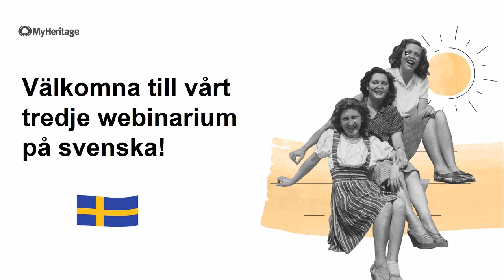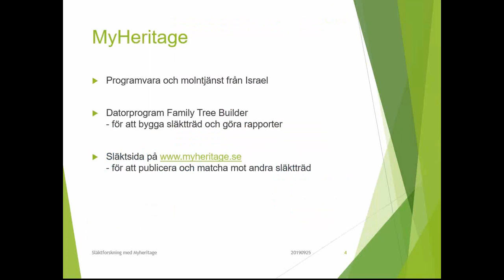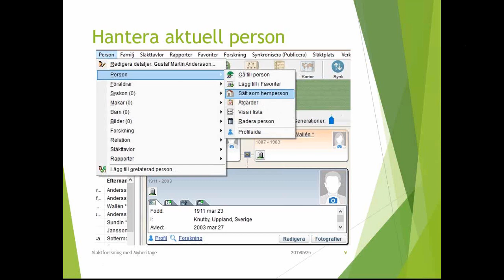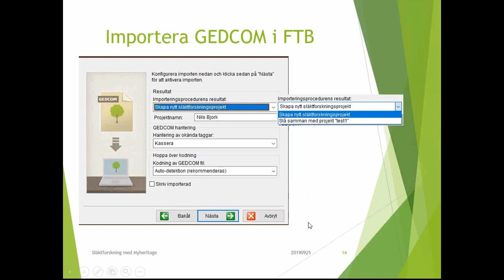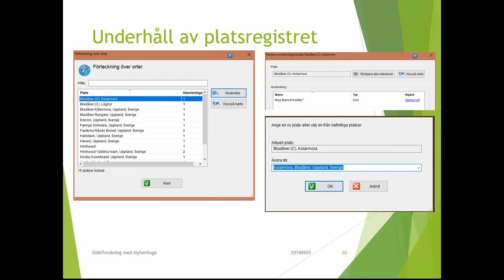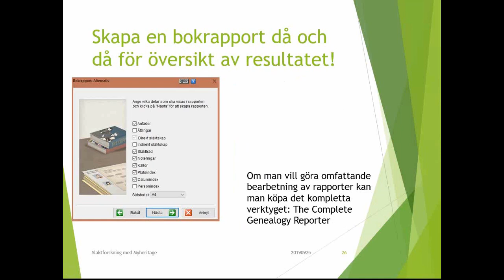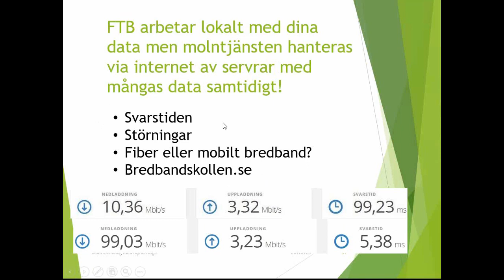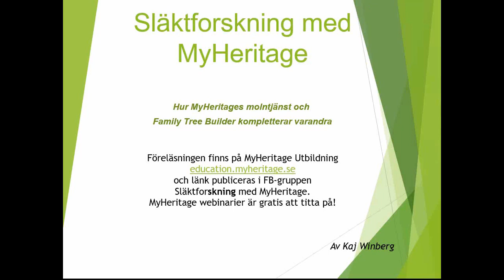Hur MyHeritages molntjänst och FTB kompletterar varandra (Svenska)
Vad är FTB och hur kan man bäst använda programmet? Kaj Winberg beskriver och utgår från FTB och förklarar bland annat hur man lägger in källhänvisningar från Arkiv Digital (som exempel). Detta är första delen i Kaj Winbergs webinarserie `Släktforskning med MyHeritage`.